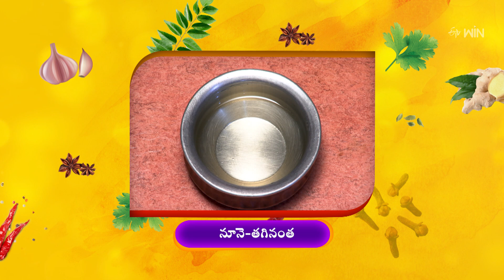Bread gulab jamun | Indian Kitchen | 28th Oct 2024 | Full Episode | ETV Abhiruchi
బ్రెడ్ గులాబ్ జామున్, షాంఘై వెజ్ రోల్స్

In the edition of Hyderabad Cuisine, the guest presents us with the tasty dishes of Bread Gulab Jamun and Shanghai Veg Rolls made with simple ingredients.